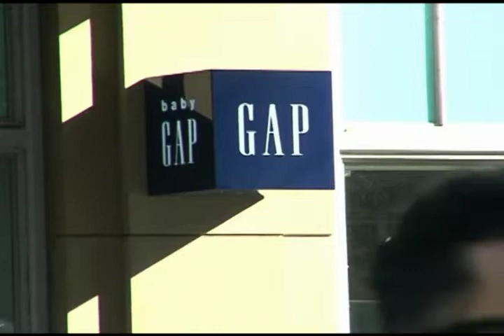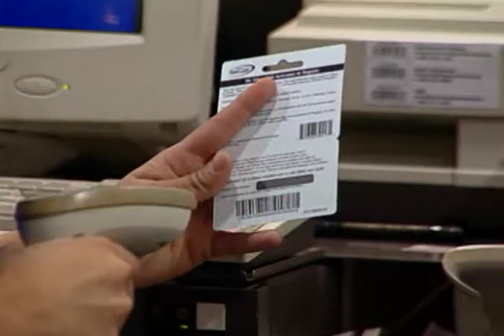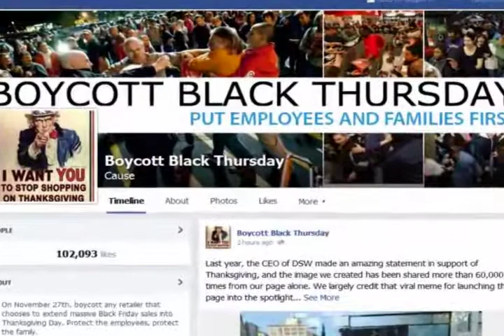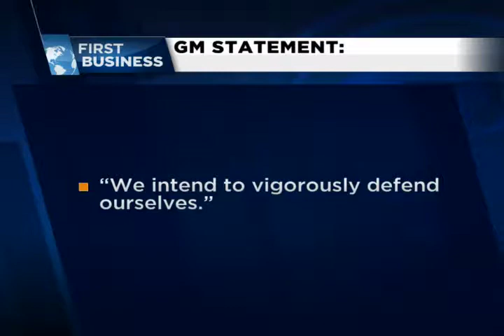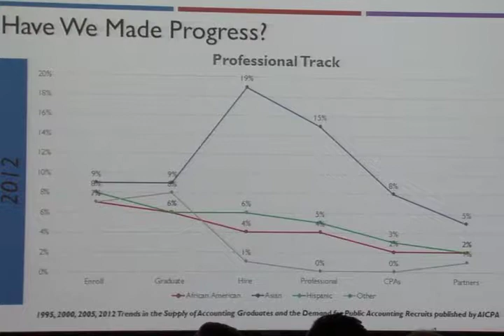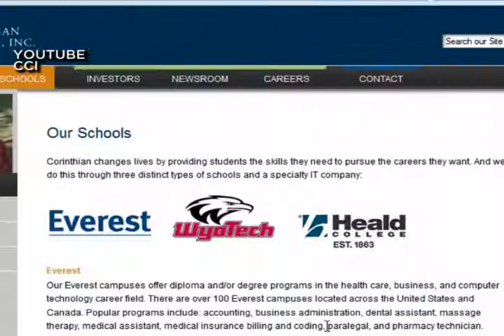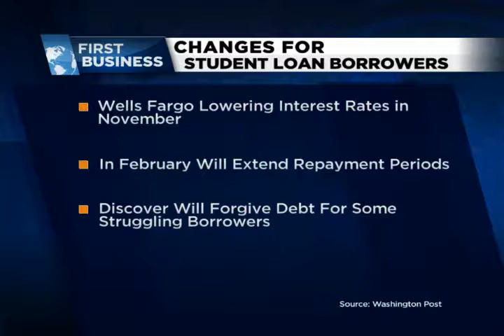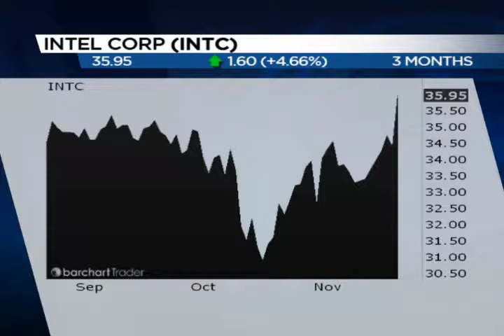11-21-14 FULL EPISODE